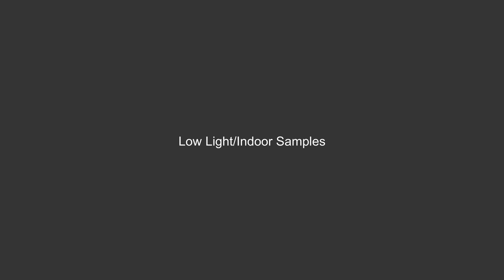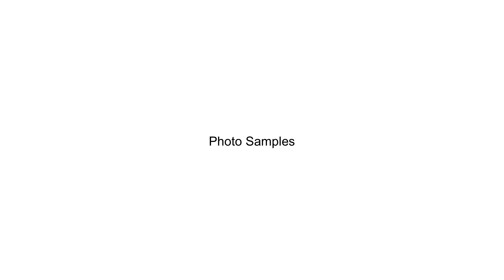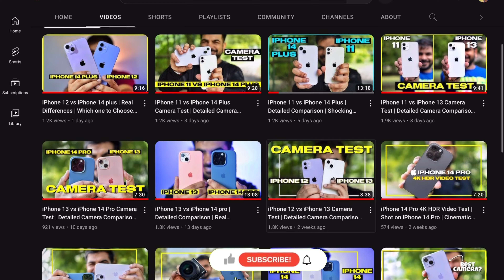iPhone 12 vs iPhone 14 Plus Camera Test | Detailed Camera Comparison | Photos & Videos Samples | 4K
This Video is all about iPhone 12 vs iPhone 14 Plus Camera. In this video I compared there Videos, Stabilisation, Photos & Some additional Features.

iPhone 14 Pro

iPhone 14 Pro Max

iPhone 14 Plus

iPhone 14

iPhone 13

iPhone 11

iPhone 12

20W Power Adapter

Features & details:

• 16.95 cm (6.7-inch) Super Retina XDR display

•Advanced camera system for better photos in any light

•Cinematic mode now in 4K Dolby Vision up to 30 fps

•Action mode for smooth, steady, handheld videos

•Vital safety technology — Crash Detection calls for help when you can’t

Apple Lightning to HDMI:

IPad Stand

Follow us at:
instagarm: sunketkashyap
facebok: sunket.kashyap
instagram Renu:  renu_kashyap